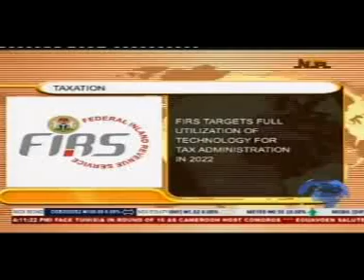NTA Ijebu ode Iroyin @7pm, Saturday 22nd January, 2022.